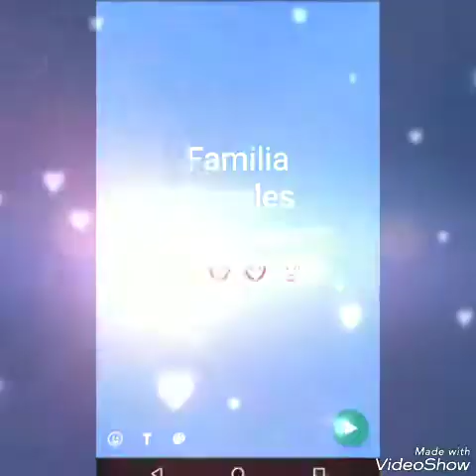Receta Antonella y Martina